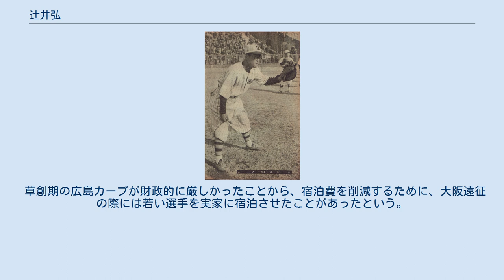辻井弘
辻井 弘（つじい ひろし、1917年4月21日 - 1993年3月17日）は、京都府出身の野球選手。
ポジションは内野手、外野手、捕手。
 平安中学では捕手として1936年に春夏連続で甲子園に出場。
春の選抜は準決勝に進むが、愛知商に敗退。
夏の選手権は決勝で岐阜商に大敗、準優勝にとどまる。
チームメイトに遊撃手の木村進一がいた。
 翌1937年に早稲田大学へ進学。
東京六大学野球リーグでは1939年春季リーグで優勝（1940年春季リーグは早法帝3校同率で優勝預かり）。
1937年秋季リーグでは打率.391の好記録で首位打者を獲得した。
 戦後の1946年にパシフィックへ入団、開幕から三番打者、一塁手として起用される。
1947年には右翼手に回り全試合に出場、初めて規定打席（35位、打率.231）に到達する。
1948年は一塁手に戻り、青田昇、小鶴誠、山本一人、川上哲治、笠原和夫、藤村富美男ら名選手たちと首位打者争いを演じた。
同年はリーグ4位の打率.298を記録する。
 1950年に新たに誕生した広島カープへ移籍し、カープの初代主将となった。
同年は開幕から四番打者に座り、いずれもチーム2位となる打率.294（リーグ17位）、67打点と活躍。
1951年は阪田清春に代わり捕手に回る。
 1952年に国鉄スワローズへ移籍。
ここでも外野手、一塁手としてクリーンナップを任され、1953年には主に三番打者として打率.264（20位）を記録。
1954年限りで引退した。
 左右に広角に打ち分ける打撃を身上とした。
 草創期の広島カープが財政的に厳しかったことから、宿泊費を削減するために、大阪遠征の際には若い選手を実家に宿泊させたことがあったという。